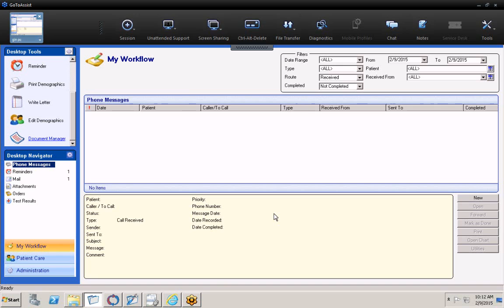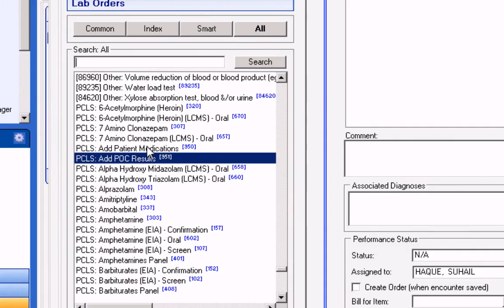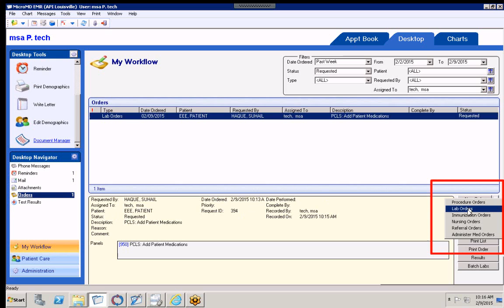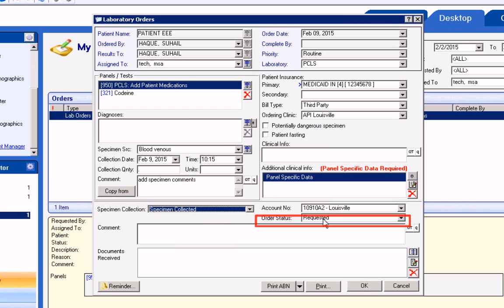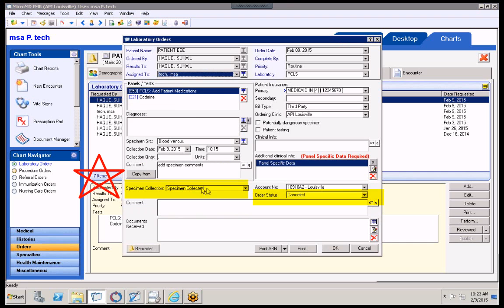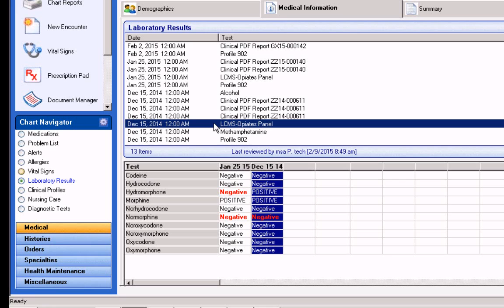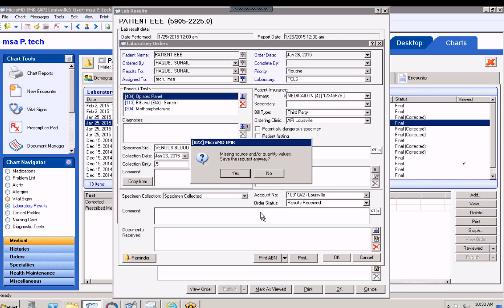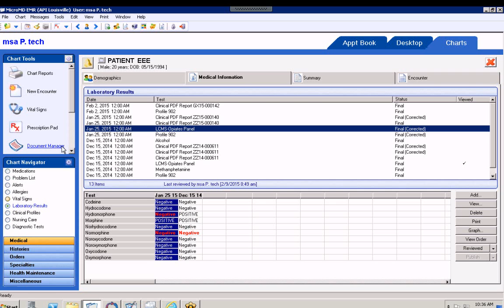API Lab Interface Training Video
MicroMD EMR and Custom Lab Interface